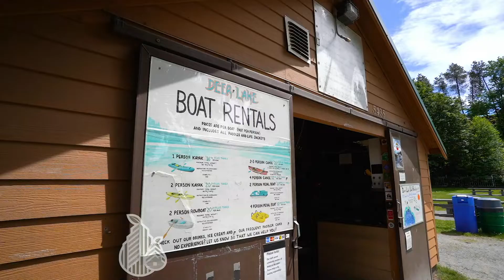SOLD 2401 7328 Arcola Street, Burnaby Just Listed by Kevin Perra R2649503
ESPRIT SOUTH TOWER, BUILT by BOSA, check out this RARELY available STUNNING CORNER VIEW suite. One of the LARGEST floor plans with PANORAMIC VIEWS from the Fraser River to the States, and the lights of Lions Gate Bridge. Check out this RENOVATED OPEN PLAN 2 bedroom & Den with 2 Full Baths, Ensuite with separate shower and tub.

Well designed with great finishes, NEW APPLIANCES, lots of built in cabinetry, closet organizers & more. Quality built CONCRETE building with caretaker, gym, lounge, social room, patio & play area. PETS & RENTALS ALLOWED. 2 large SXS Parking & large storage locker. GREAT LOCATION, only steps to the EDMONDS SKYTRAIN, Highgate Mall, Library, Community Centre, & lots of shopping and restaurants.